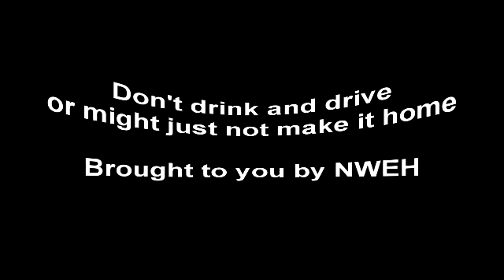Drinking and driving PSA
COM 180 Project